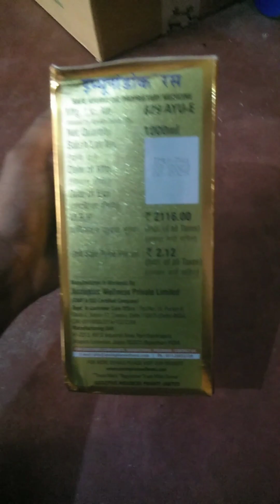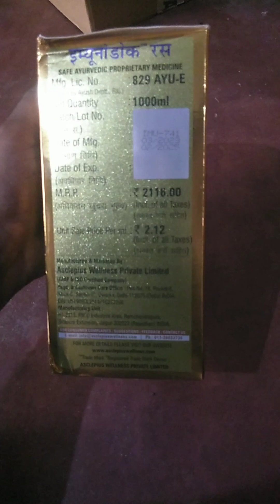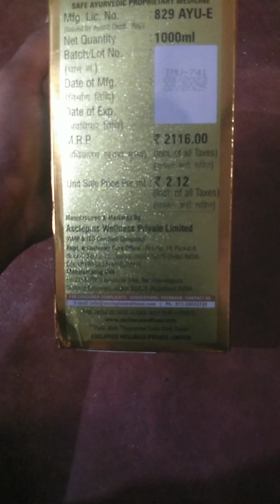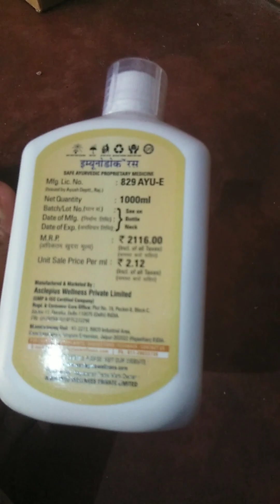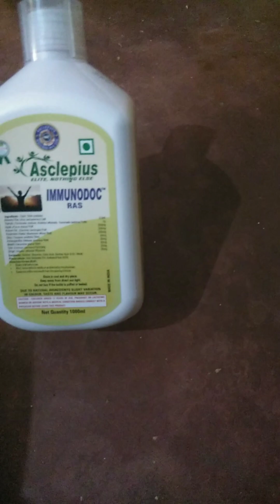Immunodoc kaise use kare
Your qureys